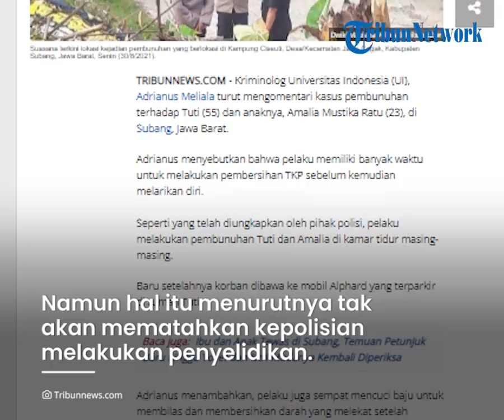Beredar Isu Pelaku Lakukan 'Ritual' untuk Hilangkan Jejak Pembunuhan di Subang, Ini Kata Kriminolog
TRIBUN-VIDEO.COM - Di tengah tanda tanya besar terkait siapa pelaku pembunuhan ibu dan anak di Subang Jawa Barat, jagad media sosial dihebohkan dengan kabar bahwa pelaku melakukan sejumlah ritual untuk menghilangkan jejak pembunuhan.

Kriminolog juga mengungkapkan bahwa pelaku mempunyai banyak waktu untuk menghilangkan jejak pembunuhan yang dilakukan.

Hal ini yang kemudian menyulitkan kepolisan mengungkap pelaku.